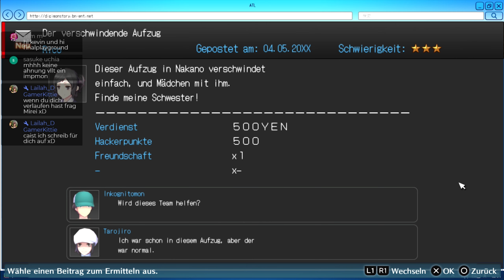Digimon Story Cyber Sleuth Hackers Memory [030] Verfluchte Fahrstuhl [Deutsch] Let's Play Digimon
Digimon Story Cyber Sleuth Hackers Memory [030] Verfluchte Fahrstuhl [Deutsch] Let's Play Digimon Story

Digimon Story: Cyber Sleuth Hacker's Memory ist der Nachfolger des Spiels Digimon Story: Cyber Sleuth und ist für die PS4 erhältlich

In Digimon Story: Cyber Sleuth Hacker's Memory kehren wir wieder zurück in die digitale Welt EDEN wo wir zusammen mit Digimon und Avataren von echten Personen leben können.
Wir spielen Keisuke Amazawa der in die digitale Welt abtauchen um seine Unschuld zu beweisen, nachdem er eines Verbrechen verdächtigt wird, dass er nicht begangen hat - auch wenn er dabei einer Hackertruppe helfen muss, Bedrohungen in dem mysteriösen Universum abzuwenden. Zwischen der realen und digital Welt liegt die Wahrheit!